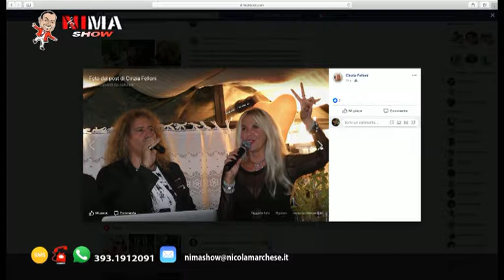NIMA SHOW 18 settembre 2019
Ospite in studio la vulcanica Cinzia Felloni